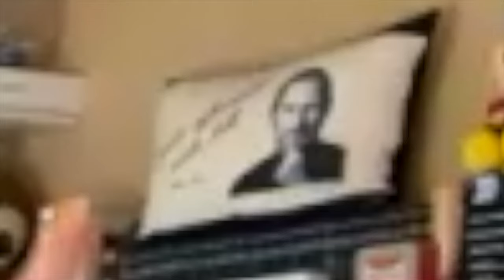Interview With MISTER WORLD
During this period at home, I had the opportunity to network with great people and also reconnect with my Mister World colleagues, including Jack from England, the current Mister World.